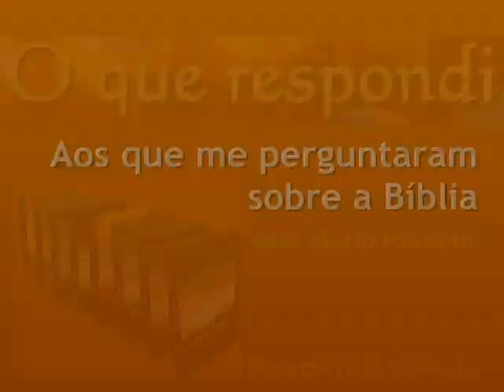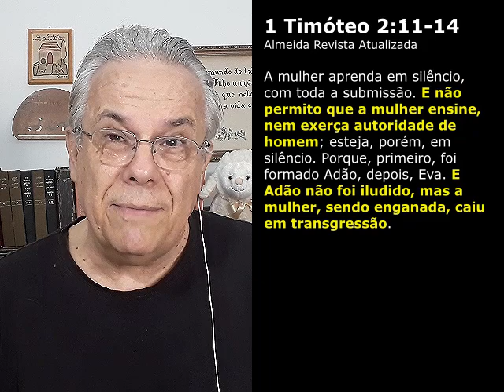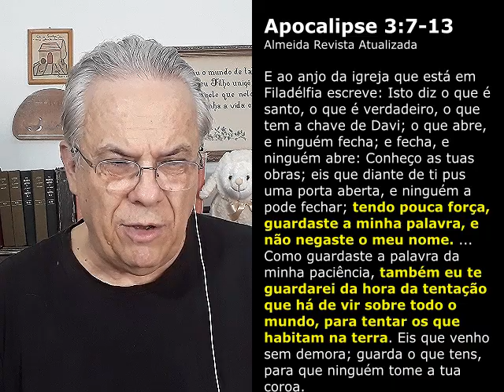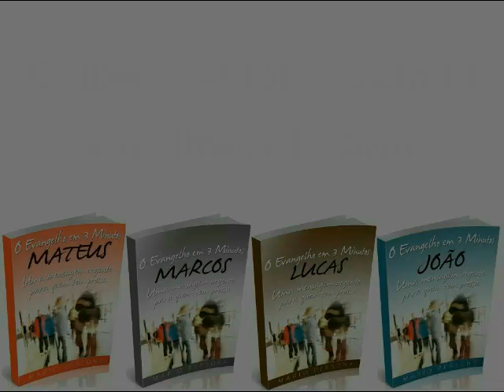#2591 Você entende as diferentes vindas de Cristo? QUARTA PARTE - A chave para entender o Apocalipse